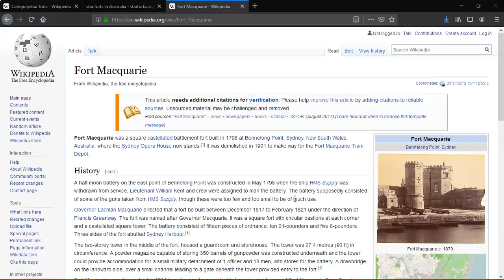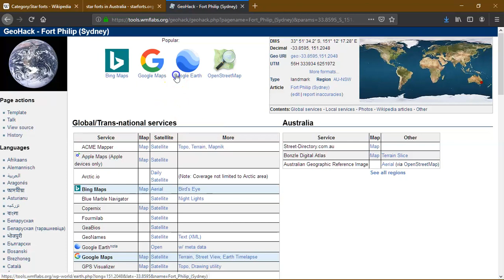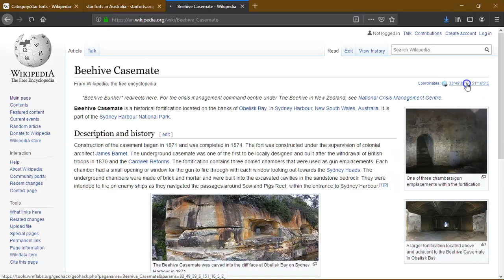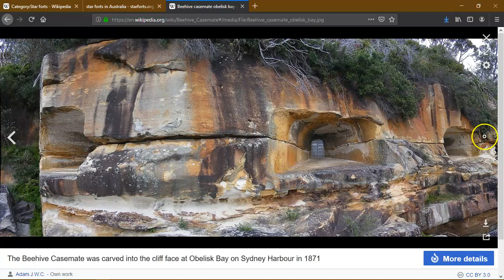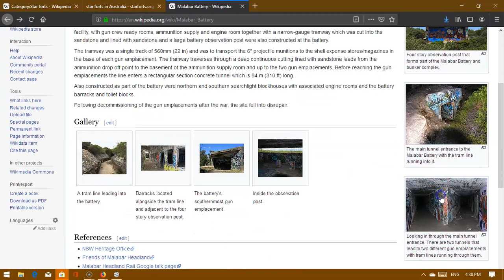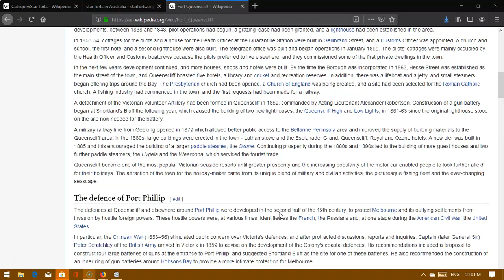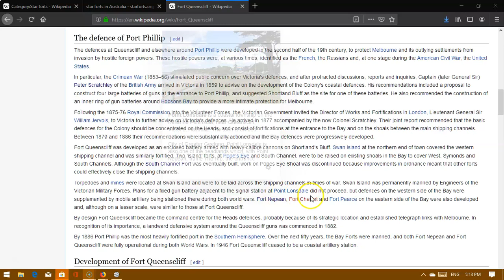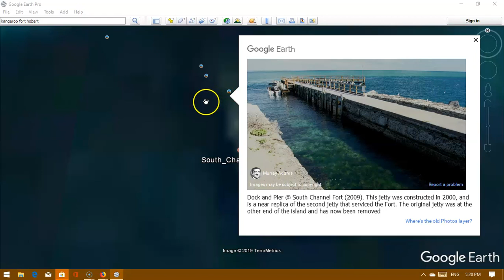Star Forts/Baston Forts/Citadels Of Australia, Google Earth Tour.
Fort Kembla
Fort Pearce
Cheviot Hill Batttery
South Channel Fort
Kissing Point Fort
Fort Banks
Fort Queenscliff
Kangeroo Bluff Reserve
Fort Cown
George Head Battery
Tomaree Head Fort
Flase Cape Battery
Fort Largs
Fort Glendale
Fort Nepan
Six Inch Gun Horsbrgh Island
South Channel Fort
Fort Macqurie
Beehibe Casematelo
Drummond Battery
Flag Staff Hill Battery
Illowra Battery
Breakwater Battery
Smithshill Fort
Ben Buklerhun Fort
Daves Point Battery
SiginalHill Battery
Fort Phillip